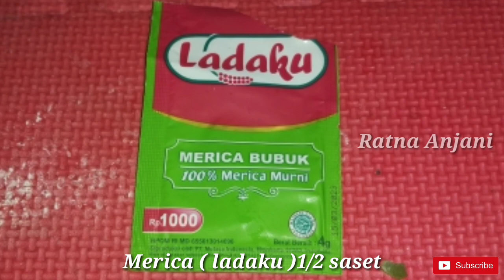RESEP BAKSO KENTANG GORENG TUSUK || CEMILAN KENTANG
BAHAN BAHAN

1. Kentang 3 buah ( sudah direbus )
2. Tepung terigu 5 sdm
3. Tepung tapioka 2 sdm
4. Bawang daun 1 tangkai ( dipotong kecil )
5. Penyedap rasa ( royco ) 1/2 saset
6. Merica bubuk ( ladaku ) 1/2 saset

CARA MEMBUATNYA

1. Haluskan kentang yang sudah di rebus

2. Sesudah kentang halus lalu masukan tepung terigu 5 sdm, tepung tapioka 2 sdm, bawang daun 1 tangkai ( sudah dipotong kecil ), merica ( ladaku ) 1/2 saset, penyedap rasa ( royco ) 1/2 saaet lalu aduk sampai adonan tercampur merata

3. Bentuk adonan bulat seperti bola

4. Goreng adonan bakso kentang, lalu tunggu sampai matang

5. Tusuk tusuk bakso kentang pakai tusuk sate,

6. Bakso kentang goreng tusuk siap di sajikan

Nah itu dia cara membuat bakso kentang goreng tusuk dari mulai bahan bahan, takaran dan cara membuatnya dari awal sampai selesai, semoga video dari saya bisa bermanfaat buat teman teman semuanya,

Terima kasih
Selamat mencoba
Semoga berhasil
Semoga bermanfaat